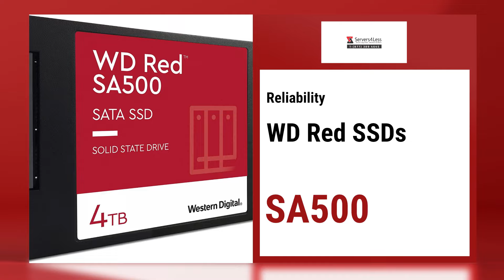WDS400T1R0A Western Digital Red SA500 NAS 2.5-inch Internal Solid State Drive (SSD)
WDS400T1R0A Western Digital Red SA500 NAS 4TB TLC SATA 6Gbps 2.5-inch Internal Solid State Drive (SSD)

General Information:
Brand: Western Digital
Part
Category: Solid State Drive
Condition: Refurbished
Availability: In Stock
Technical Specifications
Interface: SATA 6.0 Gbps
Capacity: 4TB